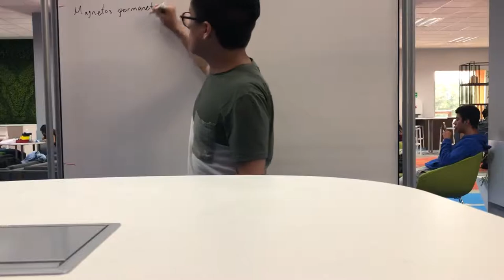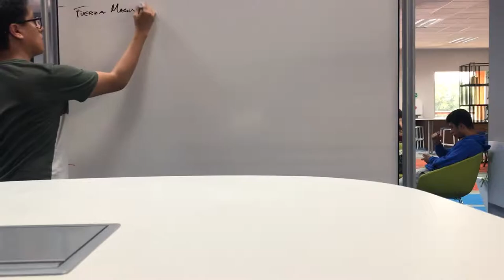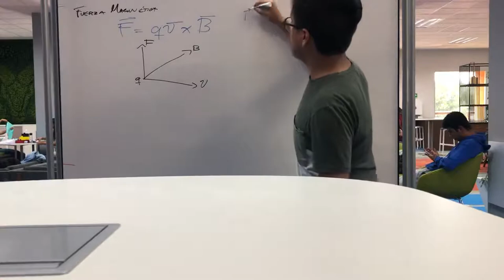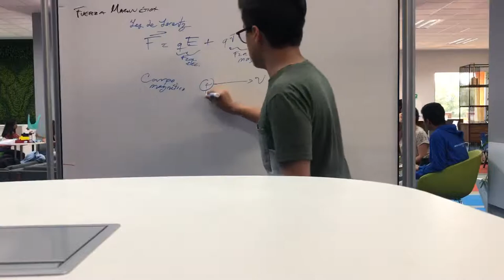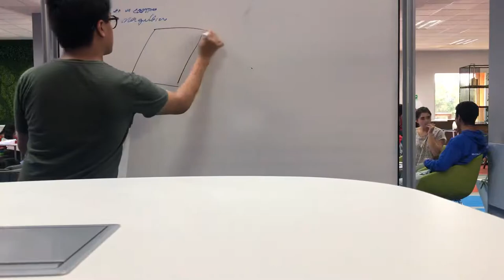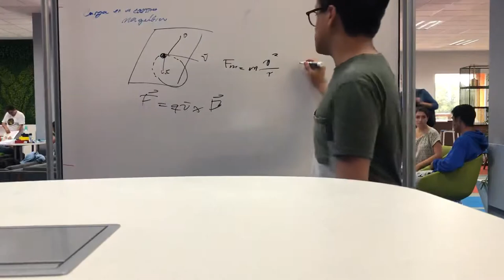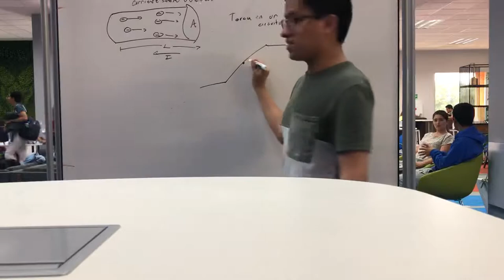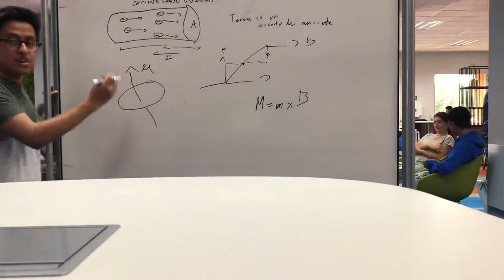Unidad 08. Magnetismo